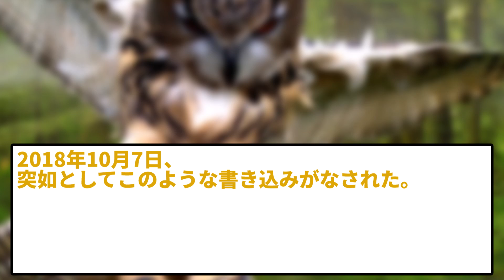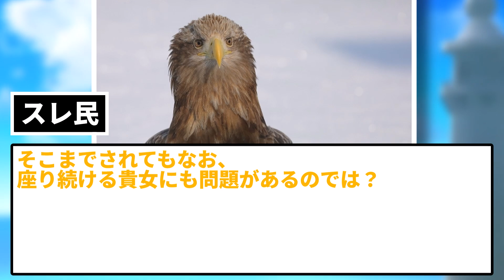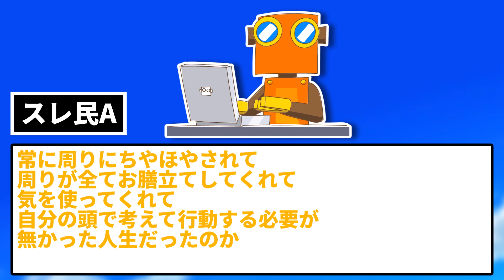【2ch修羅場スレ】電車で座席に座ってたら知的障がいのある人がスマホ覗いたりカバンに触れたりしてきた。でも彼氏が助けてくれずモヤモヤ…【ゆっくり】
さっき彼氏と2人で電車に乗った時のことを語るイッチ。

5chの使用許諾申請済みです。

使用素材：
■合成音声
AquesTalk

■背景動画
pixabay様

■BGM・SE
DOVA-SYNDROME様

■画像
photo-ac様